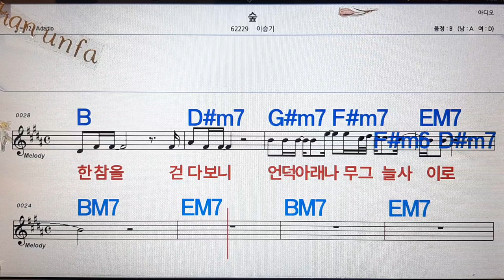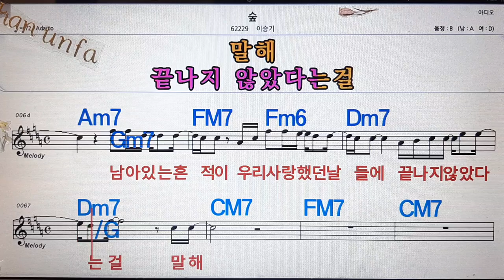숲/이승기💋노래방, 통기타 , 코드 큰악보, 가라오케, 반주💖Karaoke, Sheet Music, Chord, MR